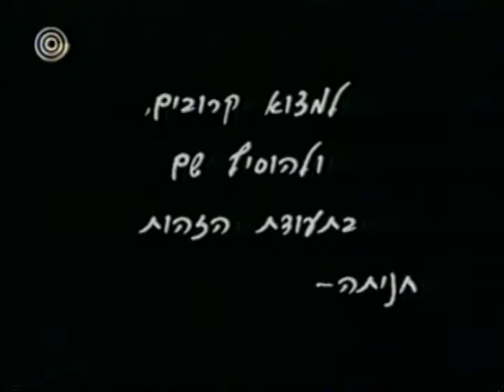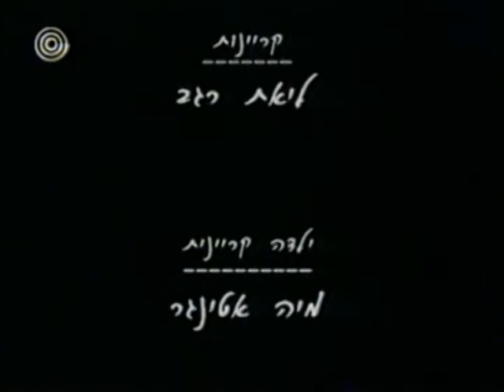הזהות האבודה של חניתה - פרק 6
" הזהות האבודה של חניתה " .
עד גיל 55 חיה חניתה לשם, בלי שמץ של מושג על עברה.
מי היא?  מה שמה? מי הם הוריה? היכן נולדה? ואיפה הייתה במשך שבע השנים הראשונות של חייה, בתקופת מלחמת העולם השנייה?
לארץ הגיעה בשנת 1947 באוניה ונמסרה לאימוץ.  הוריה המאמצים נתנו לה את שמה  -  ח נ י ת ה .

לפני חמש שנים היא פנתה לערוץ הראשון, בבקשת עזרה לחיפוש זהותה. בסיומו של מסע חיפושים (תחקיר חובק עולם) שערך ארבע שנים, יצאו עם חניתה למסע לאירופה, אל מחוזות ילדותה, לגילוי שבע שנות החיים האבודות.

במאית ומפיקה :  ורד ברמן

ערוץ 1  -  רשות השידור